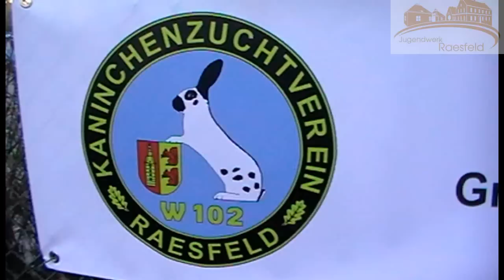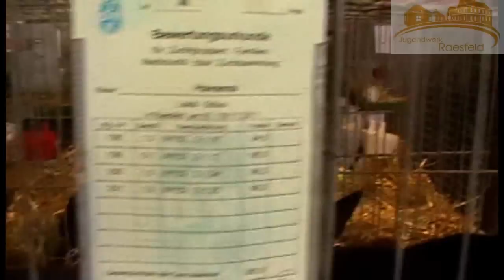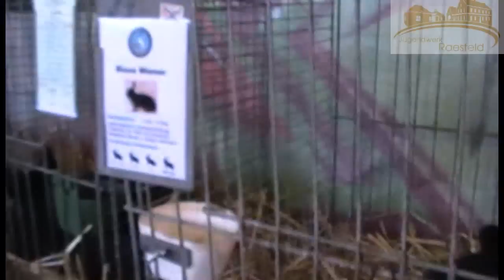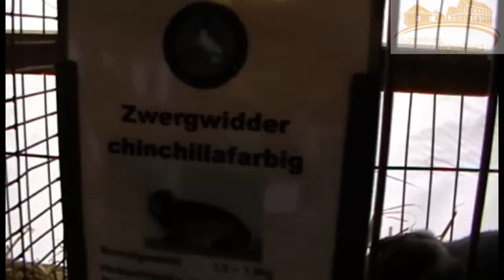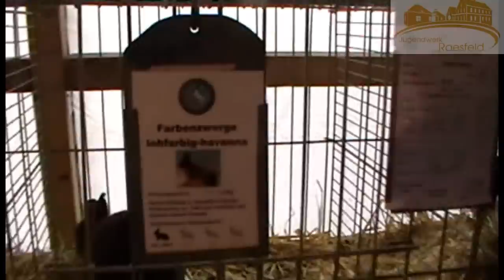Große Kaninchenausstellung im Jugendhaus 2011 ( Kaninchenzuchtverein Raesfeld W 102 )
Kaninchenzuchtverein Raesfeld , Große Kaninchenausstellung im Jugendhaus Raesfeld 2011 ( auf dem Kappesmarkt )

* Eröffnung durch den Bürgermeister Andreas Grotendorst

* Siegerehrung